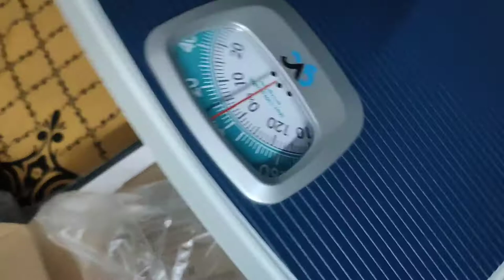GVC Weight Machine Unboxing | Iron Analog Weighing Scale | Full Metal Body | Capacity: 130Kg